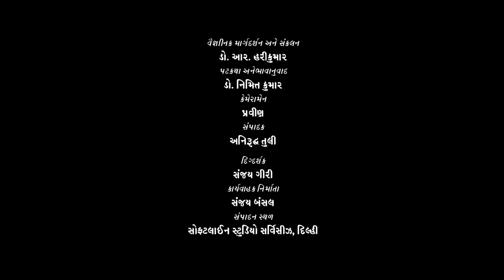સંભાવિત માછીમારી ક્ષેત્રોની સલાહકારી સેવા - ઇન્કોઇસ - ટુંકમાં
ઇન્કોઇસની આ આગવી સેવા માછીમારોનો સમય અને ઇંધણ બચાવી નફો વધારવામાં મદદ કરે છે. આ સેવાના ઉપયોગથી દેશનું કાર્બન ઉત્સર્જન પણ ઘટે છે જે પર્યાવરણને ફાયદાકારક છે.